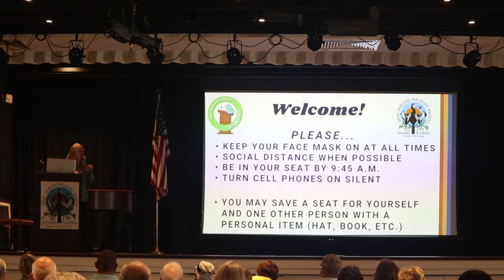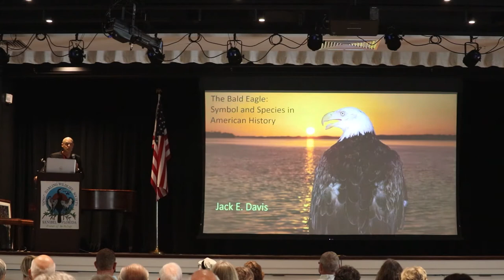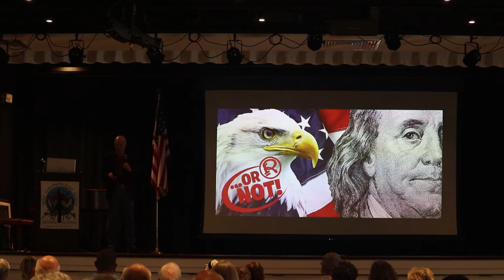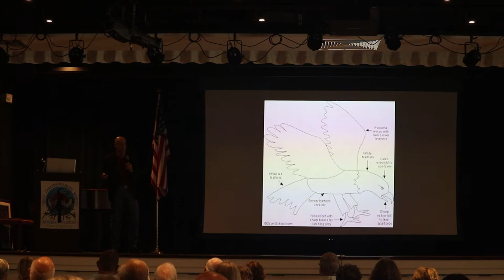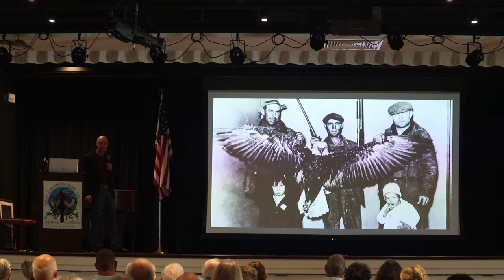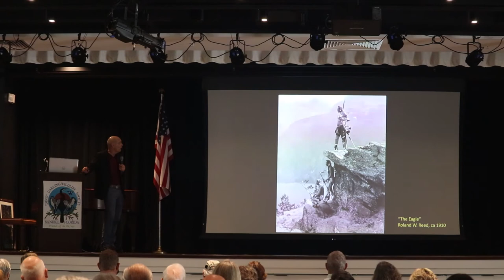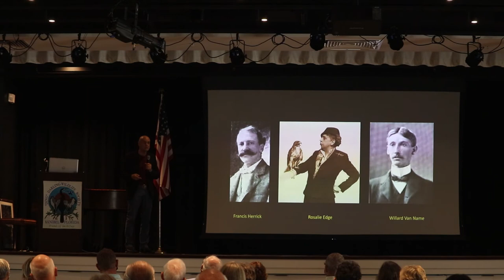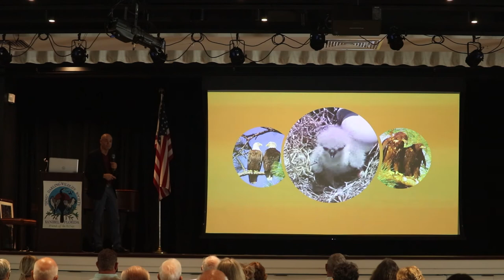"Ding" Darling Lecture Series - Jack Davis - Feb. 19, 2021